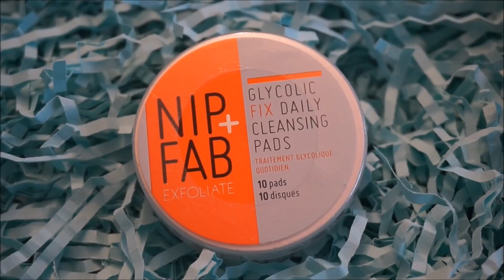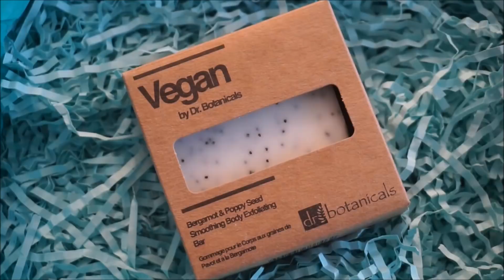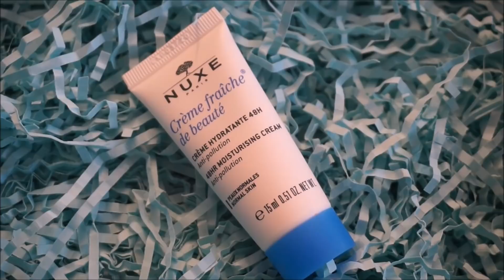Look Fantastic | April 2018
Vi bruker:
Hovedvideo:

Glossybox:
Få 20% på din første Glossybox ved å bruke linken under:

Hvor du finner oss:
Snapchat: norwaytwins (felles/Pia) miss_moss85 (Guro)
Gobi: Norwaytwins